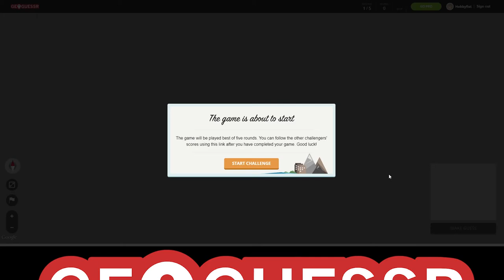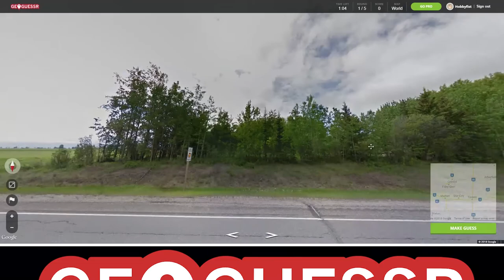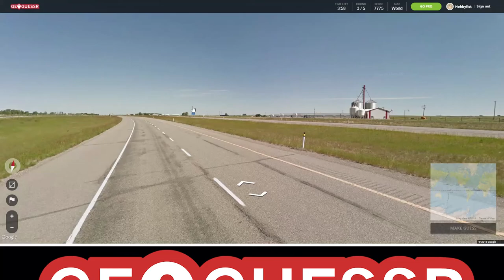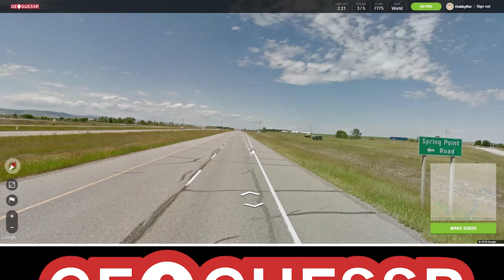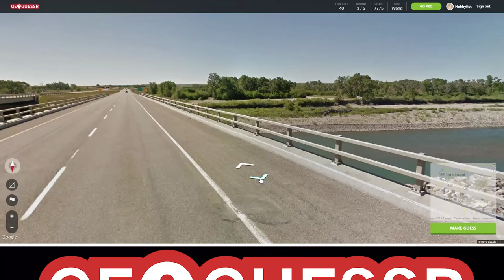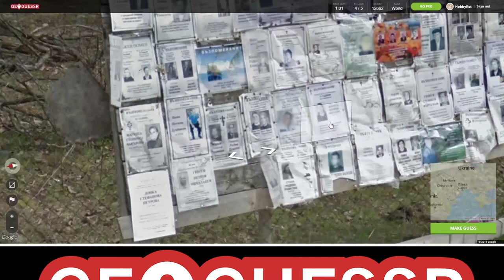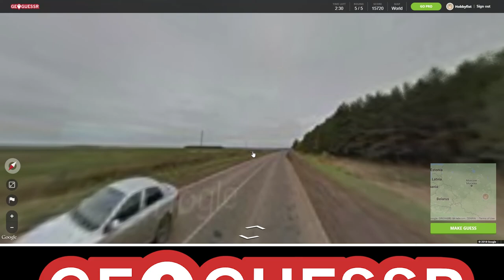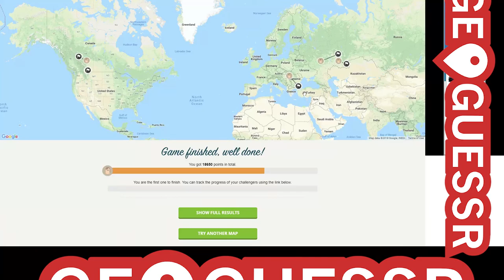Hobbyfist Geoguessr - [Part 98] Ping Pong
Volley for serve.